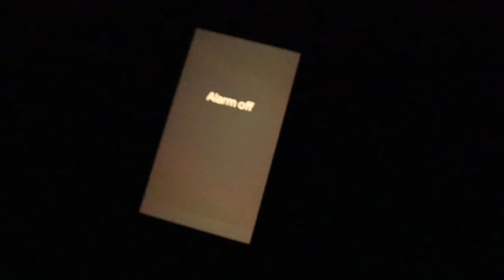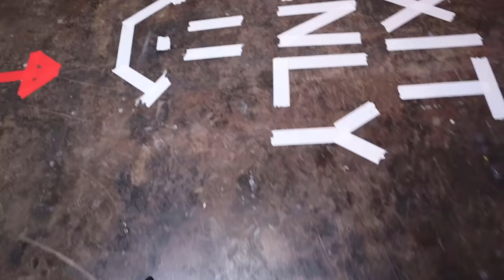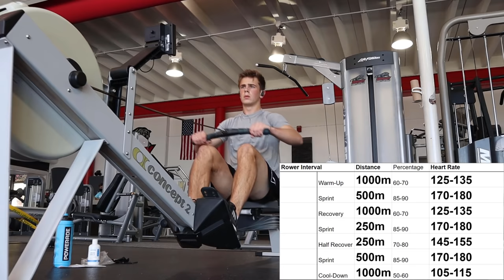Day In The Life: D2 Soccer Player *During COVID*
Behind the Scenes of what a D2 College Soccer Athlete day looks like during coronavirus! Hope this gives you a little insight into the student-athlete life.

Come and get involved on the Socials!

The equipment and software I use.